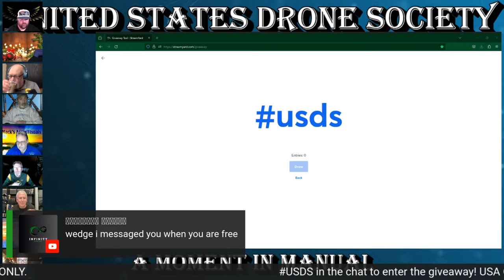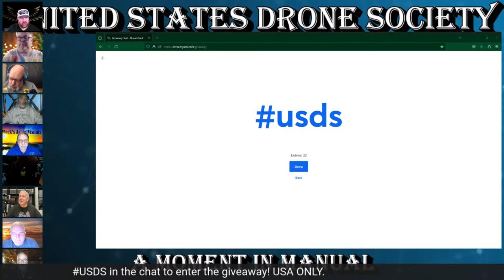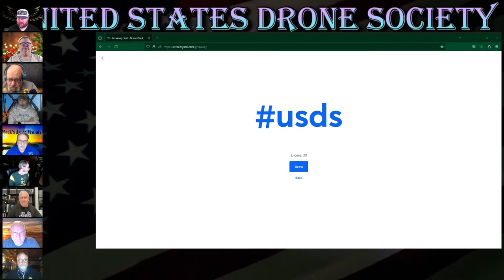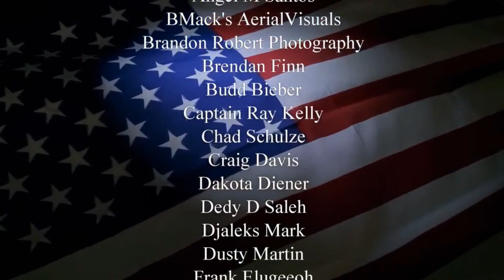United States Drone Society Live Stream #56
🚁 United States Drone Society Weekly Live Stream 🚁

Welcome to the United States Drone Society's weekly live stream, where drone enthusiasts from around the world come together to celebrate the world of aerial photography and innovation!

🗓️ When: Every Sunday at 8:00 PM - 9:00 PM EST

⏰ Worldwide Time Zones:

- Eastern Time (ET): 8:00 PM - 9:00 PM
- Central Time (CT): 7:00 PM - 8:00 PM
- Mountain Time (MT): 6:00 PM - 7:00 PM
- Pacific Time (PT): 5:00 PM - 6:00 PM
- Greenwich Mean Time (GMT): 12:00 AM - 1:00 AM (Monday)
- Central European Time (CET): 2:00 AM - 3:00 AM (Monday)

🕒 Timestamps:

0:00 - Introduction
13:54 - Sunday Spectacular Feature (Winner: Ron Johnson)
16:55 - Featured Guest Brian Mackey
22:28 - Brian's Featured Looking Back 6 Years Video
36:29 - Open Chat Panel Starts
38:46 - Best of the Rest Feature Video
47:21 - A Moment in Manual Feature
51:40 - Custom USDS Coffee Mug Giveaway (Winner: Steve and Drones)
55:55 - Final Thoughts Segment
1:07:00 - End Credits

📢 Important Announcements:

👥 Facebook Viewers: To have your name displayed with your comments, please grant Streamyard permission to view your basic profile information. You can grant this permission by clicking

🎥 YouTube Enthusiasts: Most of our community enjoys a more interactive experience on YouTube. Join us there for live interaction and more drone content.

📸 Special Features:

- Sunday Spectacular: We showcase Wedgenbigg's favorite photo posted to our group in the past week.

- Best of the Rest: Enjoy photos from every member who has shared their amazing shots with us in the past week.

During our live show, we'll be hosting a custom United States Drone Society coffee mug giveaway! Please note that due to shipping costs, this giveaway is for USA residents only. If someone outside the USA wins, we'll either re-roll for another winner or kindly ask if they'd consider donating their prize to a fellow drone enthusiast in the USA. Our mug supplier is Country Charm Creations, and you can check out their products

My Drone Setup:

DJI Mavic 3 Classic
DJI FPV
Neewer ND Filters
SYMIK Hard Case for the Mavic 3 Classic

Join us for a fantastic evening of drone content, entertainment, and camaraderie. Don't miss out! See you on Sunday! 🚀📹✈️